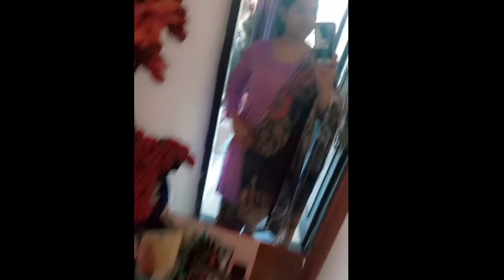Ammi ka suit wear Kiya❤️Gifts opening🎁 |Room cleaning |Easy Aloo Parantha Remedy |Ghar per baoji aye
Gifts opening 🎁 |Room cleaning |Easy Aloo Parantha Remedy |Ammi Ka Suit Wear kia |Ghar per baoji aye